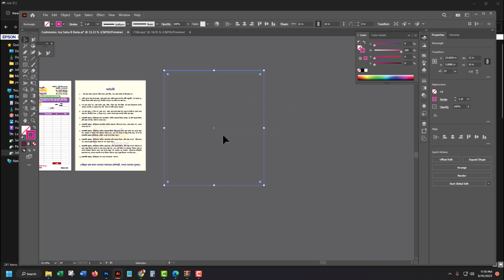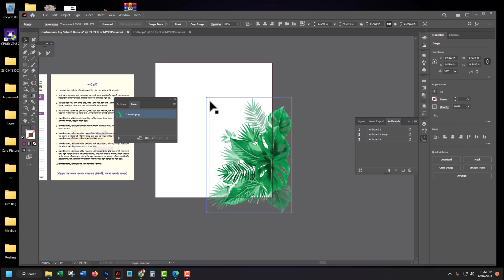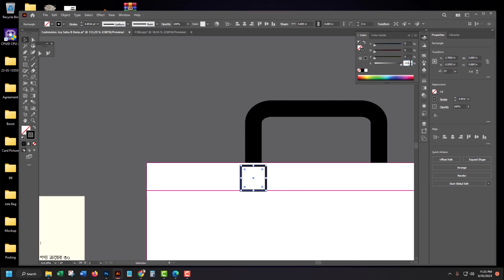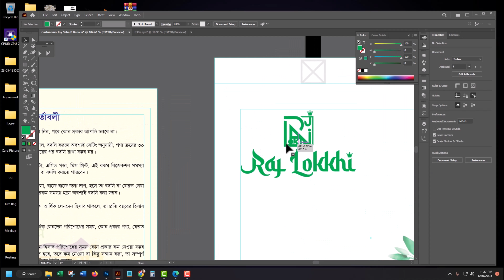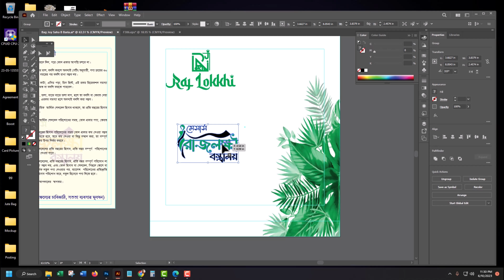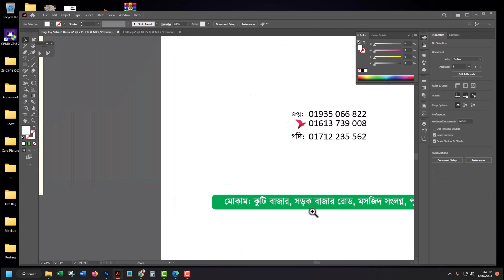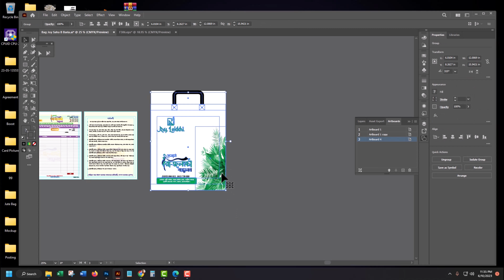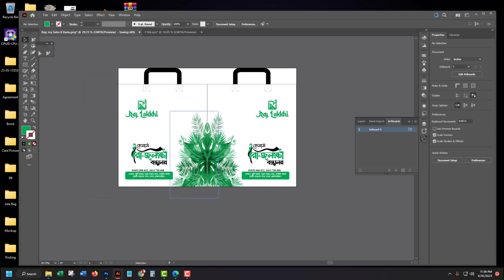Mastering Shopping Bag Design Step-by-Step Adobe Illustrator Tutorial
Are you ready to unleash your creativity and design stunning shopping bags? Look no further! In this comprehensive step-by-step tutorial video, we'll guide you through the process of designing a shopping bag, specifically a tissue bag, using Adobe Illustrator.

Mastering the art of shopping bag design is essential for creating visually appealing and functional bags that represent your brand effectively. With the power of Adobe Illustrator, you can bring your design ideas to life and take your shopping bag creations to the next level.

Join us as we delve into the world of Adobe Illustrator and explore the techniques, tools, and tips required to craft professional shopping bags. Whether you're a seasoned designer or a beginner, this tutorial is designed to cater to all skill levels.

During this tutorial, we'll cover a wide range of topics and walk you through each stage of the design process. Here's a sneak peek of what you'll learn:

1. Introduction to Shopping Bag Design:
   - Understanding the importance of shopping bag design and its impact on branding.
   - Exploring different types of shopping bags and their purposes.
   - Analyzing trends and gaining inspiration for your designs.

2. Setting up Adobe Illustrator for Shopping Bag Design:
   - Familiarizing yourself with the Illustrator interface and essential tools.
   - Configuring the workspace for an efficient design workflow.
   - Optimizing settings for print-ready shopping bag designs.

3. Preparing the Design:
   - Gathering design assets, including logos, images, and patterns.
   - Choosing the appropriate dimensions and specifications for your shopping bag.
   - Setting up a template and artboard for your design.

4. Sketching and Conceptualizing the Design:
   - Exploring various sketching techniques to develop design ideas.
   - Transferring your sketches into Illustrator and creating a digital framework.
   - Refining your concepts and choosing the most suitable direction for your shopping bag.

5. Creating the Structure and Layout:
   - Building the structural elements of the shopping bag, such as handles and folds.
   - Arranging the layout of the bag, considering visual hierarchy and functionality.
   - Incorporating design elements that align with your brand identity.

6. Adding Visual Elements and Branding:
   - Utilizing Illustrator's powerful drawing tools to create custom illustrations and graphics.
   - Selecting appropriate colors, typography, and imagery to enhance your design.
   - Integrating branding elements, such as logos and taglines, seamlessly into the shopping bag design.

7. Enhancing the Design with Effects and Textures:
   - Applying effects, such as shadows, gradients, and textures, to add depth and dimension.
   - Exploring different techniques to create eye-catching textures and patterns.
   - Balancing the use of effects to maintain visual harmony and clarity.

8. Finalizing the Design and Preparing for Production:
   - Fine-tuning and refining the design elements to achieve a polished look.
   - Ensuring the design is print-ready and meets the required specifications.
   - Exporting the design files in the appropriate format for production.

Throughout the tutorial, our experienced instructor will provide valuable tips, tricks, and best practices to help you overcome design challenges and achieve professional results. You'll gain a solid understanding of the design principles, techniques, and workflows specific to shopping bag design using Adobe Illustrator.

So, whether you're a designer looking to expand your skills or an entrepreneur wanting to create custom shopping bags for your business, this tutorial has got you covered. Get ready to embark on a creative journey and unlock the full potential of Adobe Illustrator in designing captivating and brand-centric shopping bags.

Don't miss out on this opportunity to master the art of shopping bag design. Get ready to elevate your shopping bag designs with Adobe Illustrator!

Remember, a well-designed shopping bag can leave a lasting impression on customers and serve as a powerful branding tool. With Adobe Illustrator as your creative ally, the possibilities are endless. Join us in this tutorial and let's create extraordinary shopping bags together!

Get ready to make a statement with your shopping bags. Let's dive into the world of Adobe Illustrator and design captivating shopping bags that leave a lasting impact. See you in the tutorial!